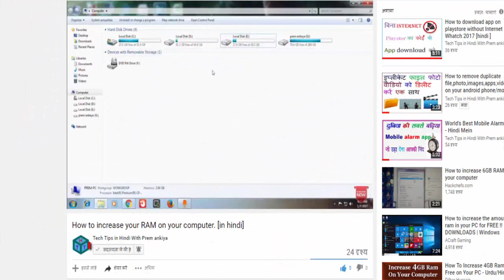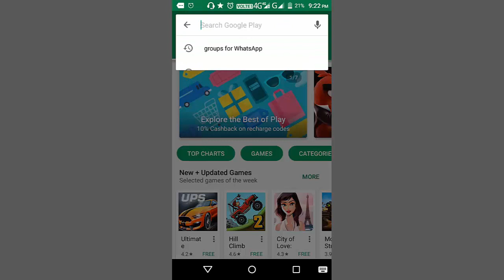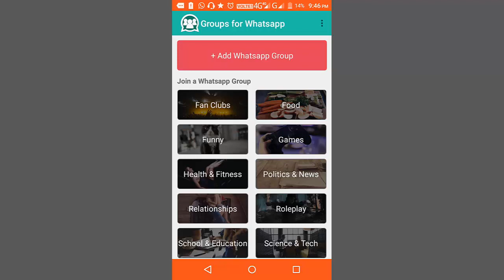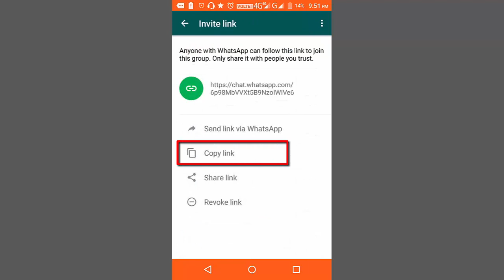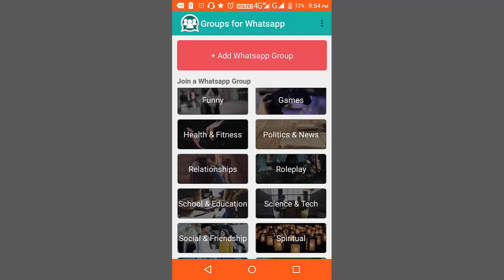How to join Whatsapp group without Admin prmision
इस वीडियो में आप देखेंगे की बिना परमिशन के किसी भी whatsapp ग्रुप में कैसे जुड़ा जाता है हम आपको ऐसे दो तरीके समझाएंगे इस वीडियो में जिससे आप किसी भी whatsapp ग्रुप में जुड़ सकते हैं बिना एडमिन की परमिशन लिए तो देखते रहे इस वीडियो को,

दोस्तों अगर आपको यह मेरा वीडियो पसंद आया हो तो प्लीज प्लीज प्लीज मेरे चैनल को सब्सक्राइब कर लीजिए और वीडियो को ज्यादा से ज्यादा शेयर कीजिए ताकि मैं अच्छी अच्छी नई नई वीडियो बना सकु और अपलोड कर सकु और आपको सिखा सकूं दोस्तों वीडियो देखने के लिए

Reliance Jio 'Summer Surprise Scheme' at 5 points, it will get free 4G data! 3 Months

NOTE:- This is only for education propose